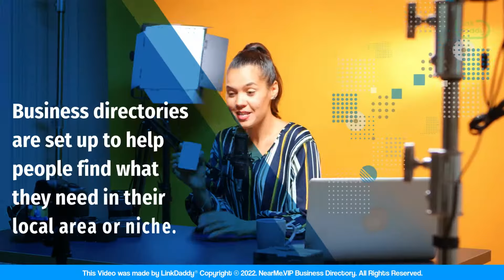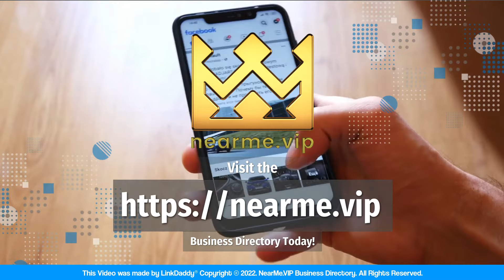What Is A Business Directory?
Back when blogs weren’t yet an every day method of communication, most people were using online directories to list their business.

A business directory is a type of website that lists various businesses within a geographic area or niche.

Business directories are set up to help people find what they need in their local area or niche. Whether it’s looking for the nearest gas station or finding out where their doctor works.

The first online business directory was created by Yahoo back in 1998 as part of its search engine service provider offerings. It listed only companies with web sites on the internet at that time, but new entries could be added if someone searched for them.

As such, this might not seem like much now because we’re all used to searching using keywords rather than relying on physical locations.

Want more people to find your business?

business directory today to list your business and start getting more customers now!

Watch all the videos on the "How To Setup Your Business Directory Listing Like A Boss" playlist